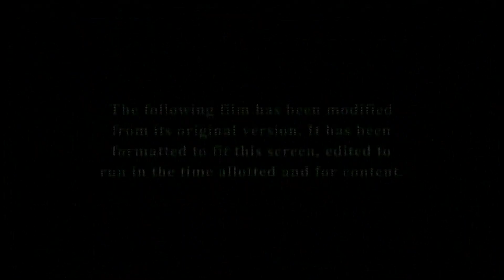The International - Telemundo Intro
Per usual, I have no idea when this was recorded, around 2020, though.

© Comcast NBCUniversal and Sony Pictures Entertainment